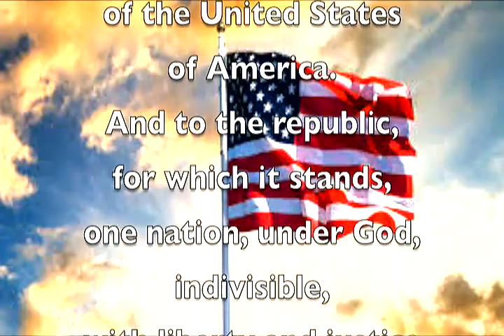LML 11 14